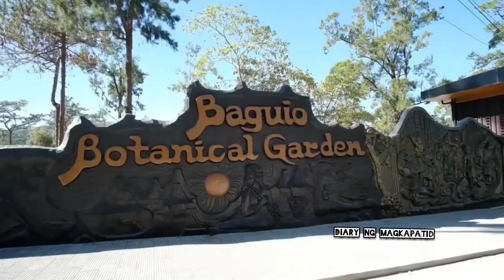Baguio Botanical Garden